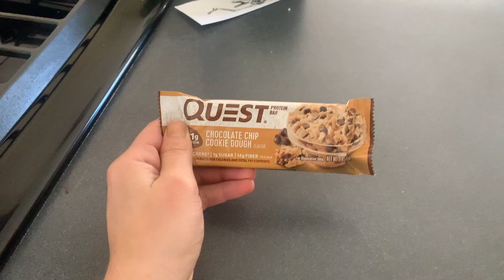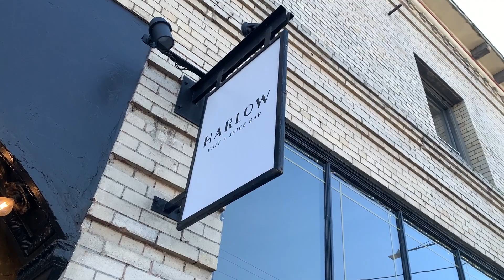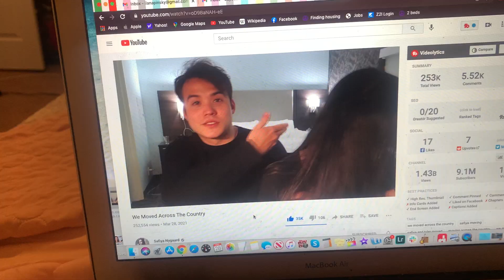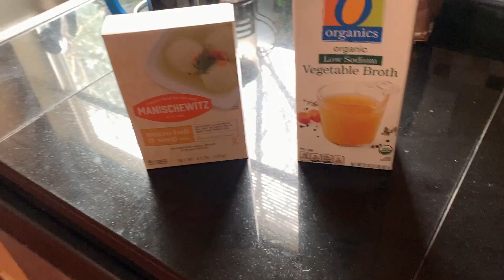A Weekend in My Life in Portland *Passover Edition*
In this video, I wanted to do a weekend in my life living in Portland. This is my first time celebrating Passover in Portland and it just started this past Saturday. I will take you along what I did this past weekend and how I celebrated Passover alone in Portland.

portland weekend in my life, weekend in my life in portland, weekend in my life living in portland, pdx weekend in my life, passover weekend, passover 2021, portland living, weekend in my life, portland vlog